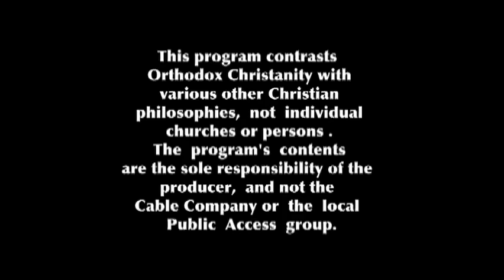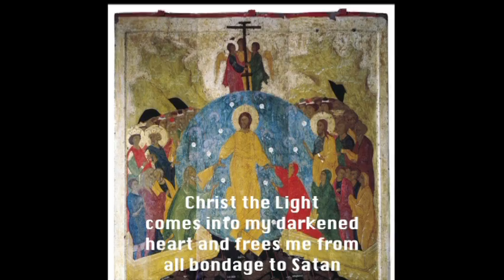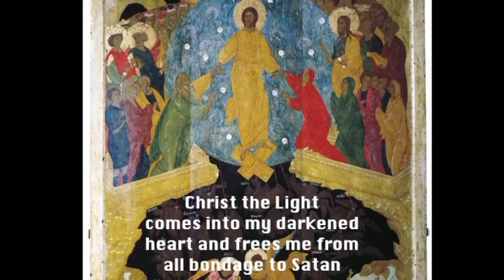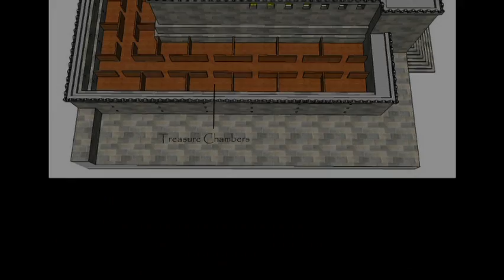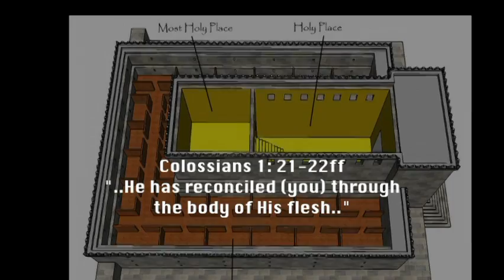Orthodox Christianity: New Covenant and High Priest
Christ Replaces the Old Law - given through Moses and priesthood of Aaron - with His New Covenant written in His Blood. He tears the veil of the Old Temple of His Body and we enter into the Holy of Holies and the cleansing of His Blood (not the blood of animals). Study based on the Book of Hebrews